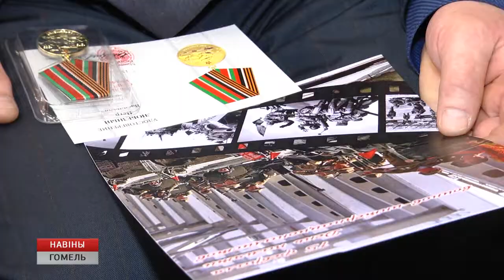Мероприятие ко Дню памяти воинов-интернационалистов прошло в средней школе №25